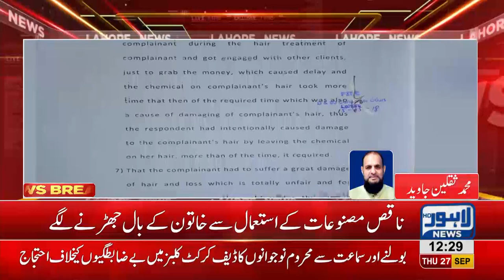Consumer reaches court against burning of mother's face with bleach cream